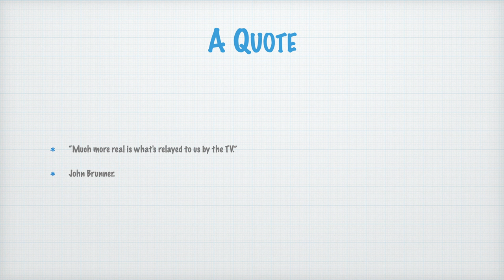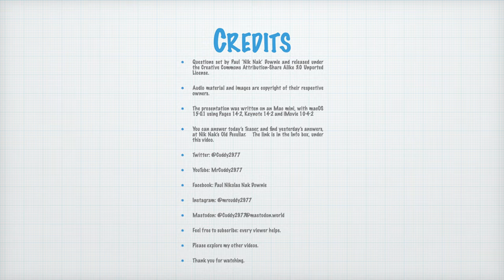Nik Nak’s Daily Teaser — 21-11-2024 — World Television Day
Here’s Nik Nak’s DailyTeaser for 21november — with questions about

To take part, you need to put your answers on today’s Daily Teaser post — after it goes live at 10:00am, UK time.